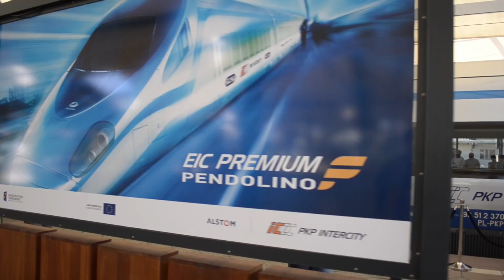Pociąg Pendolino we Wrocławiu 12.08.2013r. [HD]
We Wrocławiu odbyła się publiczna prezentacja pociągów Pendolino. Kamera Wywiadowcy zajrzała do wnętrza wagonów pierwszej i drugiej klasy.